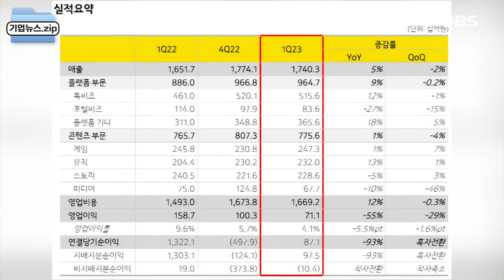[기업뉴스 모음집] 카카오 1분기 영업이익 55.2% 급감｜한국관광공사 코로나 이후 첫 '대형 기업회의'｜삼전 '원 UI 5 워치' 공개｜정용진 "오프라인 미래는 공간혁신"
카카오는 연결 기준
올해 1분기 영업이익이
지난해 같은 기간보다
55.2% 감소한 711억 원으로 잠정 집계됐다고 공시했습니다.

증권가 예상치인 1천억 원대 초반보다 낮은
'실적 충격'을 기록한 것으로, 경기 부진에
따른 광고매출 감소, 작년 발생한 데이터센터 화재의 여파로 분석됩니다.

매출은 1년 전보다 5% 늘어난 1조7천403억 원, 영업이익률은 4.1%를 각각 기록했습니다.

문화체육관광부와 한국관광공사는
오늘부터 사흘간 경기도 일산
킨텍스에서 글로벌 기업행사인
유사나헬스사이언스의 '2023 아시아 태평양 컨벤션'을 개최한다고 밝혔습니다.

이번 행사는 코로나 이후 처음 국내에서 열리는 대형 기업회의로, 호주와 필리핀 등 16개
국가에서 온 1만여 명의 유사나 직원들이 참가합니다.

킨텍스 등 3개 기관과 협력, 지난해 8월
말레이시아를 제치고 행사를 한국으로 유치한 한국관광공사는 컨벤션 현장에서 홍보부스를
운영하며 외국인 참가자들에게 한국문화와
관광을 소개할 예정입니다.

삼성전자가
새로운 갤럭시 워치 운영체제인
'원 UI 5 워치'를 공개하고 주요 기능을 선보였습니다.

원 UI 워치는 향상된 수면 관리와 피트니스
기능을 탑재해 사용자에게 보다 나은 건강관리 경험을 제공합니다.

홈 버튼을 5번 연속으로 누르면 119 등 긴급
번호로 연결되는 등 안전 기능도 강화됐습니다.

삼성전자는 "새로운 원 UI 5 워치 운영체제를 통해 갤럭시 워치 사용자가 수면의 질을 높일 수 있도록 돕고 이를 바탕으로 건강하고 활기찬 일상을 누리게 될 것으로 기대한다"고 말했습니다.

정용진 신세계그룹 부회장이
어제 최근 새 단장 후 문을 연
'이마트 연수점'을 찾아 현장경영 활동을 전개했습니다.

연수점은 식품 매장을 이색 볼거리로 채우고, 다양한 임차매장을 유치해 즐길거리를 크게
늘린 몰타입의 '미래형 이마트' 표본 매장입니다.

정 부회장은 매장을 둘러본 뒤 "오프라인의
미래는 고객에 대한 광적인 집중과 연구를 통한 공간혁신에 있다"며 "고객 경험의 폭을 지속적으로 확장하는 변화와 혁신으로 고객이
이마트를 찾는 이유를 끊임없이 만들어야
한다"고 강조했습니다.